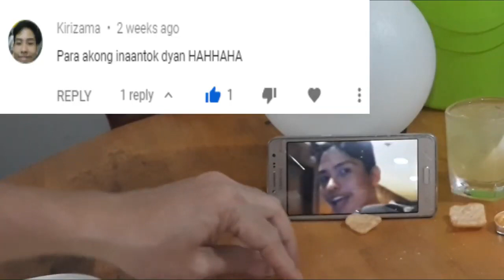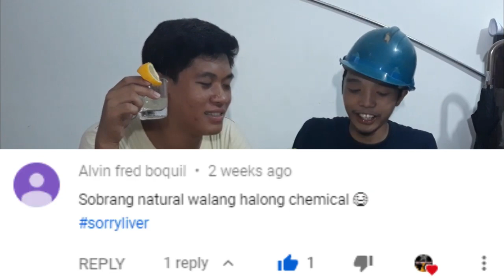PINK LEMONADE (THE BAR PINK MIX) LASANG LEMONADE BA?! Pinoy Cocktail | Alak Tutorials 28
Ingredients
The Bar Pink
7Up Soda
Lime Juice
Tang Honey Lemon
Pure Lemon

you maybe also looking for this words:

Gplanaboyz
Kisay
Red horse
San Miguel Gin
Ginebra
Pinoy Gin
Pinoy Gin mix
Pinoy cocktails
pinoy cocktail
PINOY cocktails
how to
Alak
Alak Tutorials
Kisay Gin mix
Shembot sa pinas
pinoy cocktails
GIN GALAXY
Red Horse
10 Simple Cocktails!
10 Easy Cocktails To Make At Home
10 EASY COCKTAILS IN 10 MINUTES
Pinoy Cocktails For Your Barkada's Next Get-Together
Cheap pinoy cocktails and how to make them
Pinoy Cocktails You Can Make For Your Christmas Parties
TOP 3 CHEAP Mixed Drinks and How To Make Them!
Pink Gin Cocktails / Tower Cocktails / 3 Easy to Mix Gin Cocktails
How to Make a Filipino Cocktail - Filipino Series Ep. 1
5 Super Easy Mixes by Tanduay
Pinoy Drinks 2x2
DIY FILIPINO COCKTAIL MIX REVIEW!!!
PHILIPPINE CHEAP MIX DRINKS I ALCOHOL TASTE TEST WITH JOVIT I OHMENG PUYOY